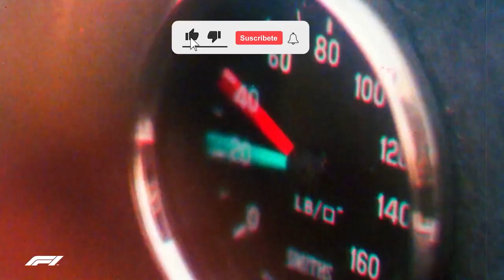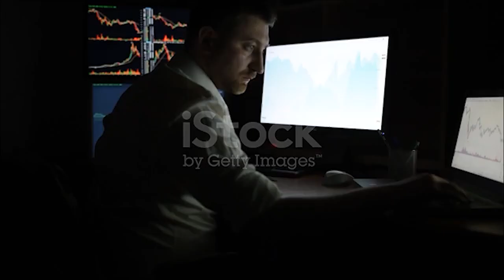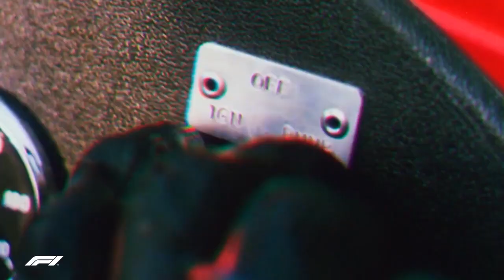5 DATOS DE FORD EN LA F1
Después del anuncio de que FORD regresaría a la Fórmula 1, genera una de las grandes noticias de la semana. La relación de FORD y la F1 ha sido muy extensa, y han dejado huella en la historia de la máxima categoría.
Eso me ayudará a seguir creando más contenido como este.

00:00 Intro
00:23 La primera participación de FORD en la F1
01:01 La conquista de la F1
01:35 El polémico título de 1994
02:14 El Fracaso con Jaguar
02:53 La Última Victoria de FORD
03:42 Final

This video is fair use under U.S. copyright law because it is transformative in nature, uses no more of the original than necessary, and has no negative effect on the market for the original work. Furthermore, this video is protected speech as outlined by the first amendment of the United States ConstitutionTitle 17, US Code (Sections 107-118 of the copyright law, Act 1976): All media in this video is used for purpose of review & commentary under terms of fair use. All footage, & images used belong to their respective companies. F1, FORMULA ONE, FORMULA 1, FIA FORMULA ONE WORLD CHAMPIONSHIP, GRAND PRIX and related marks are trade marks of Formula One Licensing B.V.

f1,formula 1,formula one,automovilismo,ford en la f1,ford cosworth f1,cosworth dfv,ford regresa a la f1,historia de Ford,documental de la f1,benetton ford schumacher 1994,benetton ford 1994,jaguar racing,red bull racing,lotus 49,red bull,red bull ford f1,5 datos de Ford en la f1,datos de ford en la f1,historia de ford en la f1,curiosidades de ford en la f1,motorsport,tiktok,spectrox,LA HISTORIA DE FORD EN F1! | LA GLORIA Y EL CAOS DEL "MEJOR MOTORISTA"